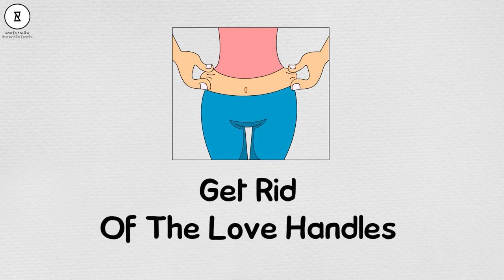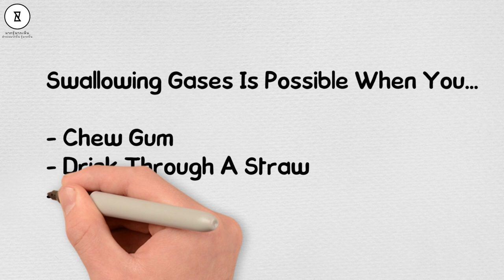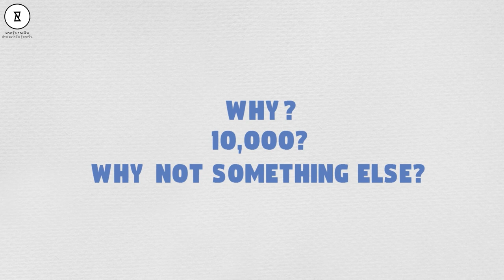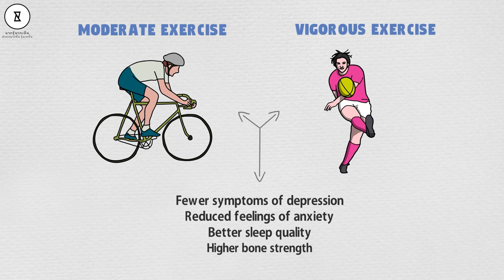5 วิธีสำหรับคนขี้เกียจออกกำลังกาย - ลดไขมันหน้าท้องอย่างรวดเร็ว | มากรู้มากเห็น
คุณเป็นคนหนึ่งที่ไม่เคยสนุกกับการออกกำลังกายหรือไม่? วีดีโอนี้จะโชว์คุณเกี่ยวกับการออกกำลังกายสำหรับหน้าท้องที่สมบูรณ์แบบ แถมทำได้ง่ายๆแม้แต่คนที่ไม่ค่อยชอบออกกำลังกายก็ทำได้

มากรู้มากเห็น :
ช่องสำหรับคนมากรู้มากเห็น ด้วยการรวมคำสองคำระหว่างคำว่า "เป็นไปได้" และ "เป็นไปไม่ได้" เข้าด้วยกัน เราทุกคนเคยได้ยินเรื่องแปลกๆและคิดว่า "มันเป็นไปไม่ได้!" แต่เราจะนำเสนอความจริงและเรื่องแปลกๆที่จะทำให้ทุกคนทึ่ง วีดีโอเหมาะสำหรับผู้ชมอายุ 13 ปีขึ้นไป ซึ่งไม่เพียงแต่จะเปิดเผยความจริงที่ผู้ชมอาจจะยังไม่รู้และเรื่องแปลก แต่จะช่วยให้ผู้ชมเข้าใจเรื่องนั้นๆ เข้าถึงความสนุกสนานและสร้างสรรค์ ด้วยอนิเมชั่นสุดเจ๋ง!